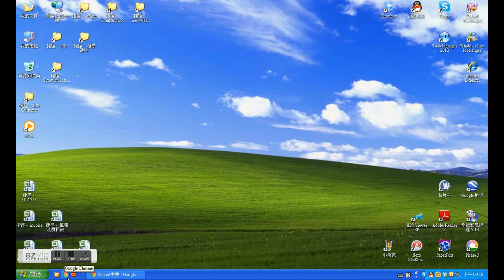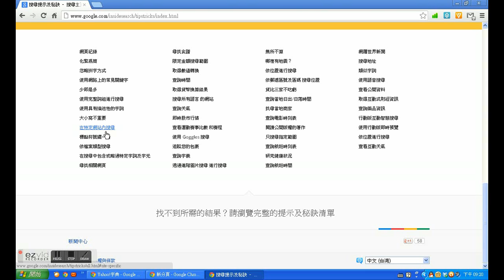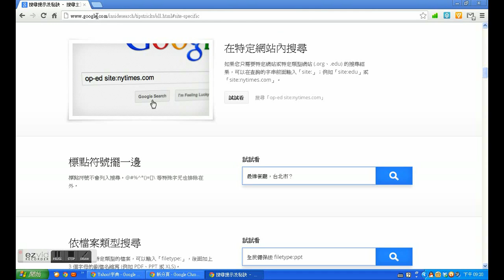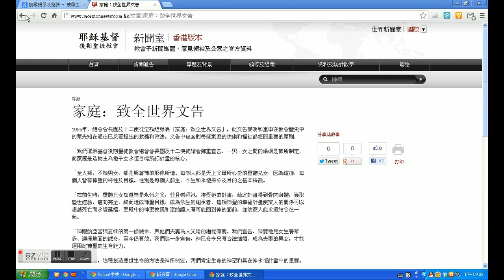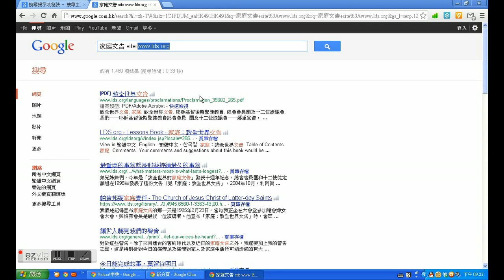Google 搜尋技巧第一篇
在特定地區或網站搜尋資料(用 site:)